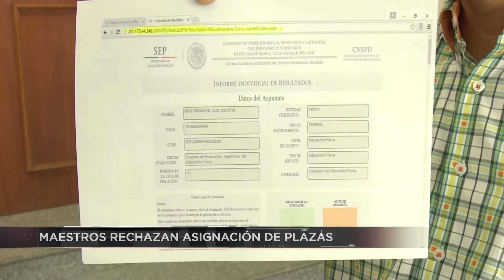SEDIS Jalisco anuncia auditoría a la empresa encargada de transvales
⚡ Ante la molestia de los transportistas, quienes acusan que les adeudan varios meses por el pago de Bienevales, la Secretaría de Desarrollo e Integración Social de Jalisco anunció una auditoría a la empresa TISA, la cual tiene la concesión para rembolsar ese dinero a los camioneros.

⚡ Durante el proceso de asignación de plazas de directores de secundaria y supervisiones de educación física, un grupo de maestros se manifestó para señalar diversas irregularidades, ya que a quienes son directores en secundarias foráneas se les excluye de la asignación de plazas en planteles situados en la ciudad.